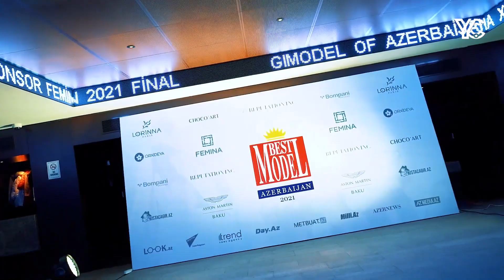"Новые Реалии жизни" - Best Model of the World 2021